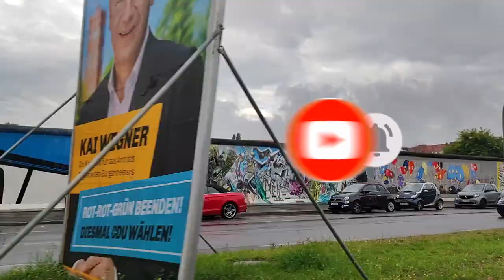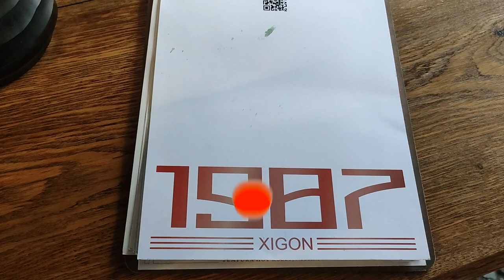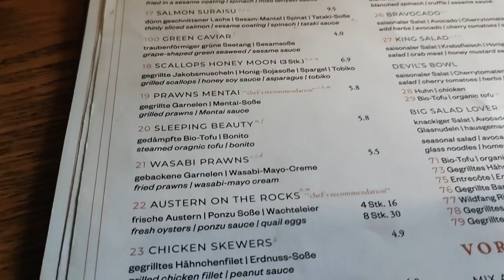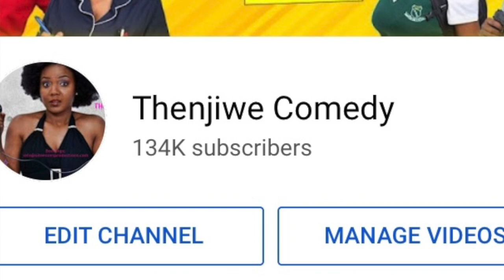Berlin | Germany 🇩🇪 | Thenjiwe Comedy